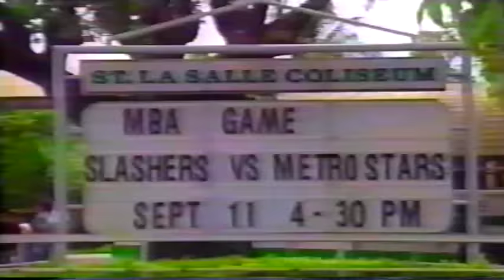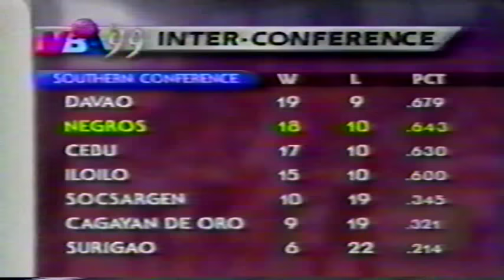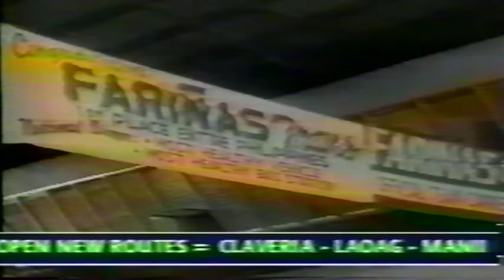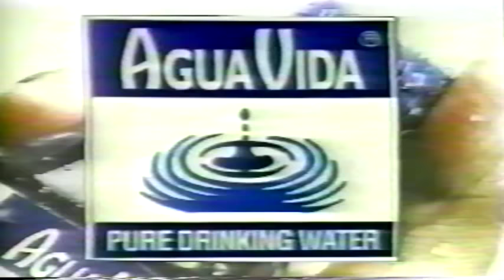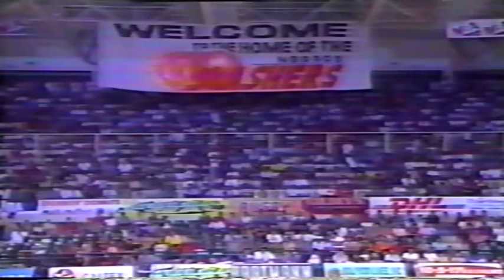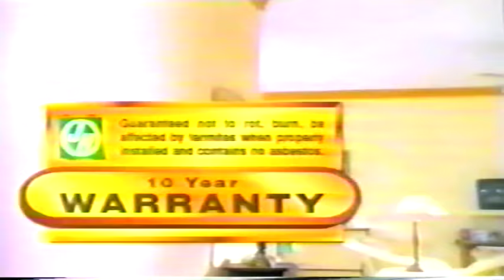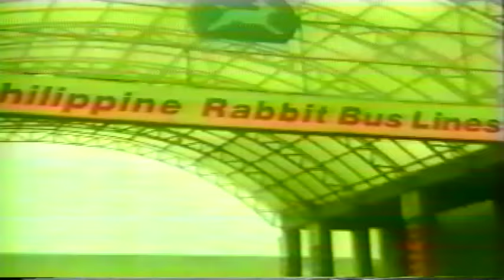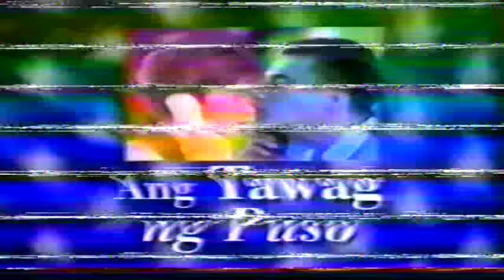MBA Manila vs Negros Slashers Sept 11, 1999